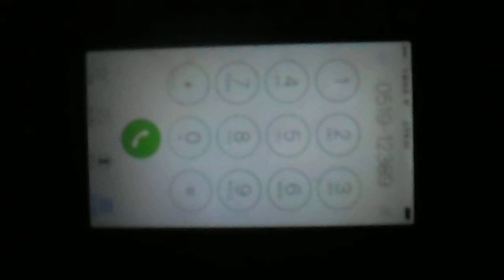2017年8月16日我打常州110报警8月15日凌晨被人用动车谋杀未遂,110托脱拒绝出警后,17日我打常州12389公安举报监督电话控诉(一)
2017年8月16日我打常州110报警8月15日凌晨被人用动车谋杀未遂,110托脱拒绝出警后,17日我打常州12389公安举报监督电话控诉(一)